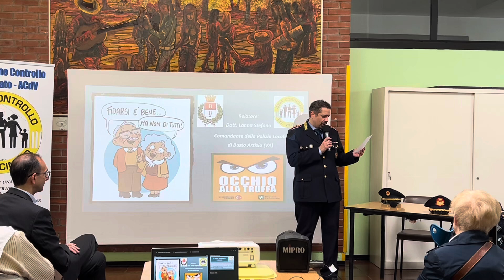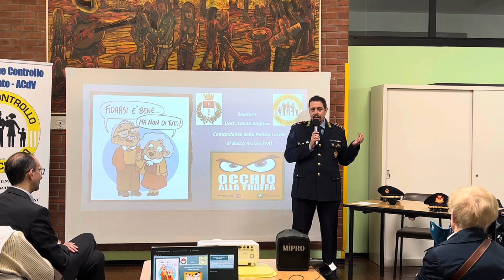Truffe agli anziani: la polizia locale va a Sant’Edoardo